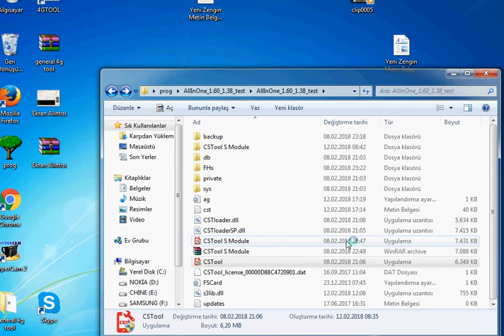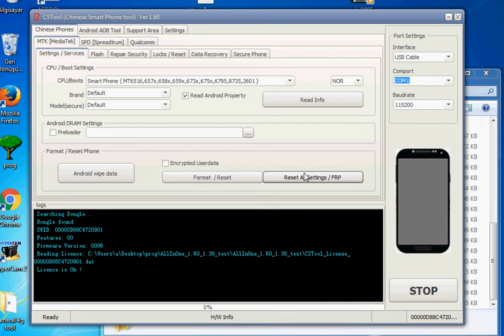CS TOOL 1.60 S MODULE 1.38.1 TEST